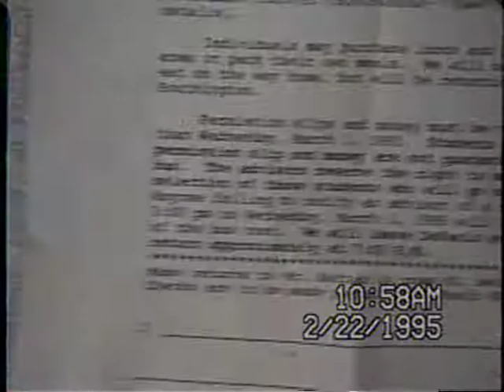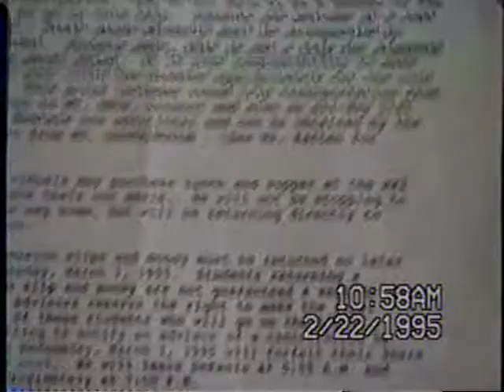North Center and Dance Performances